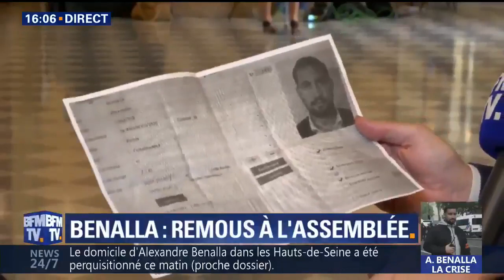Alexandre Benalla bénéficiait d'un badge d'accès à l'Assemblée nationale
« C'est la révélation d'un système » selon le député Marc Le Fur.

Et vous, pourriez-vous remplacer Benalla ?